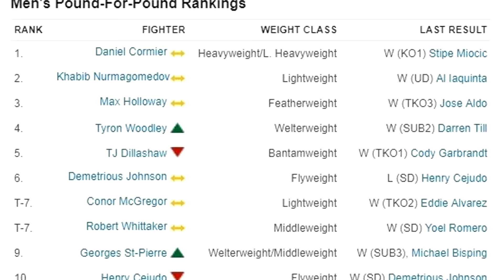ПРОГНОЗ ТАЙРОНА ВУДЛИ НА БОЙ ХАБИБА И КОНОРА МАКГРЕГОРА !